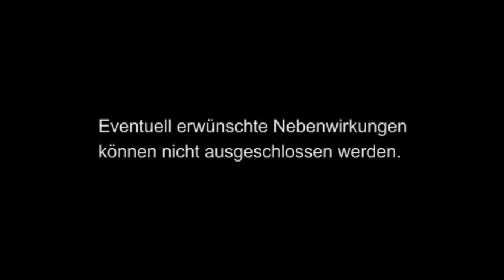AMBIPUR - Himmlische Düfte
Eine Kurzgeschichte von Xindi Wu, die sie zwei Tage zuvor am Institut für Sprachkunst verfasst hatte. Nun diente sie in gekürzter Form als Vorlage für ein improvisiertes Drehbuch, das in den Räumlichkeiten des benachbarten Jugendzentrums inszeniert und verfilmt wurde.

In den Hauptrollen sind Xindi Wu herself und Nina Haubenwallner als Freundin zu sehen. Eine Gruppe von SchülerInnen blieb mit Renate Bohn in der Schule, um im Musiksaal für den Soundtrack diverse Klangwolken und himmlische Chöre zu produzieren.

Besten Dank an das Team vom Jugendzentrum Alterlaa für die freundliche Kooperation!

Fächerverbindendes Unterrichtsprojekt mit SchülerInnen einer 7. Klasse AHS am Bundesgymnasium GRG23-Alterlaa, Anton Baumgartnerstraße 123, A-1230 Wien.

Projektleitung: Renate Bohn, Beate Liebetreu
Video: Werner Krause

Low Budget Productions 2011